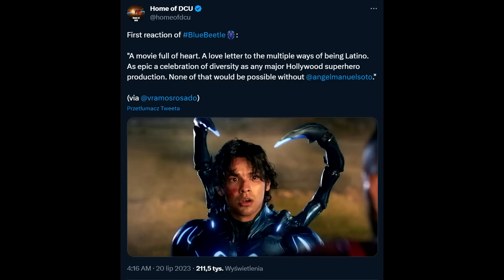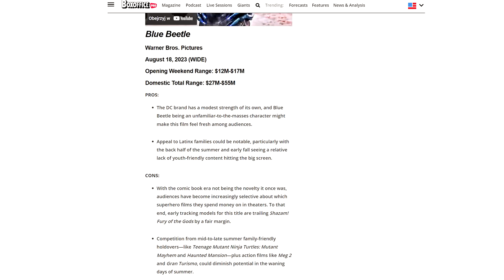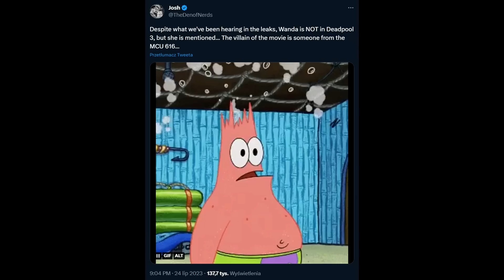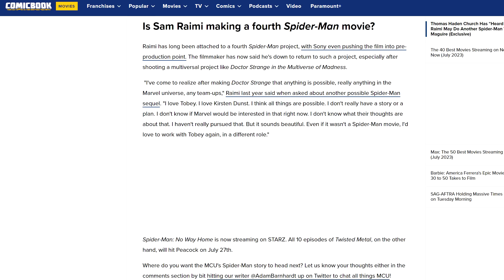Spider Man 4 jest w produkcji?! | Blue Beetle będzie KASZANEM!? | Wiedźmin S3 część 2 wygląda OK?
Kocham Kino. Spider Man 4 jest w produkcji?! | Blue Beetle będzie KASZANEM!? | Wiedźmin S3 część 2 wygląda OK?

00:00 Wstęp
00:24 Blue Beetle będzie kolejną klapą
03:54 Wiedźmin S2 część 2 wygląda spoko, ale...
05:48 McQuarrie o wyczynach Toma Cruise w Dead Reckoning Part 2
07:59 Scarlet Witch NIE będzie wrogiem Deadpoola
09:46 Spider Man 4 Sama Rimiego jest w produkcji?